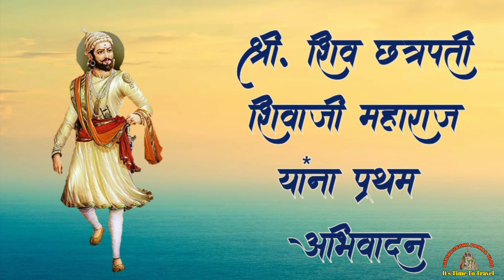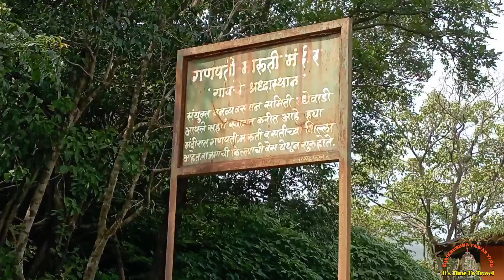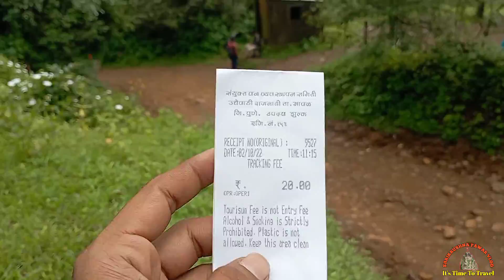Rajmachi Fort || Kataldhara Water Fall || Monsoon Trek || Maharashtra Fort || Shrikrushna Pawar Vlog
नमस्कार मंडळी,
पुनः एकदा आपल्या मराठी व्लोग यूट्यूब चैनल वर एक नवीन वीडियो घेऊन आलो आहे.
Hello Friends,
Again we have come up with a new video on our Marathi Vlog YouTube channel. If you like the video, please like, share and if you are new to our family then subscribe and join the family by clicking the bell icon button and also click on the ALL button.

Camera  : Redmi 10 Prime & MI YI 4k Action Camera.